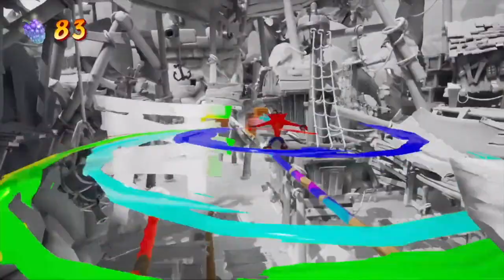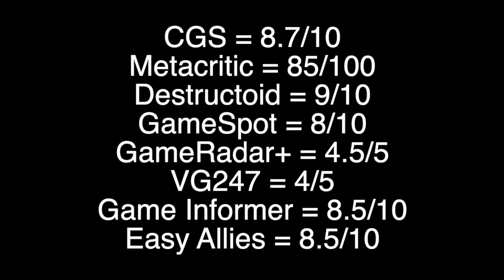Crash Bandicoot 4: It’s About Time รีวิว [Review] – 22 ปีแห่งการรอคอย กับตำนานเกม Platformer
ซื้อเกม Crash Bandicoot 4: It’s About Time ราคาถูกที่สุดออนไลน์:

ผู้พัฒนา: Toy for Bob
ผู้จัดจำหน่าย: Activision
เครื่อง (Platform): PlayStation 4, Xbox One
วันวางจำหน่าย: 2 ตุลาคม 2020
แนวเกม : Platform
จำนวนผู้เล่น :  คนเดียว, Multiplayer

Thanks for part of video and contents from Metacritic, IGN, Toy for Bob, Activision, Easy Allies and PlayStation.

เนื้อหาของ Console Gamer Station มีการนำเอาข้อมูลประกอบจากหลากหลายแหล่ง  เช่น Metacritic, IGN, Toy for Bob, Activision, Easy Allies, PlayStation รวมกับความเห็นของทีมงาน

CGS = 8.7/10
Metacritic = 85/100
Destructoid = 9/10
GameSpot = 8/10
GameRadar+ = 4.5/5
VG247 = 4/5
Game Informer = 8.5/10
Easy Allies = 8.5/10